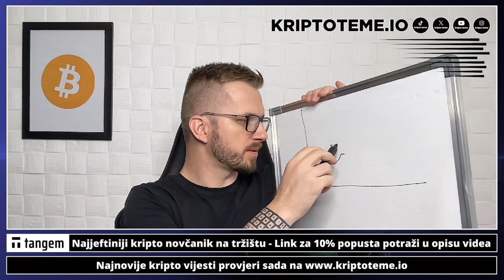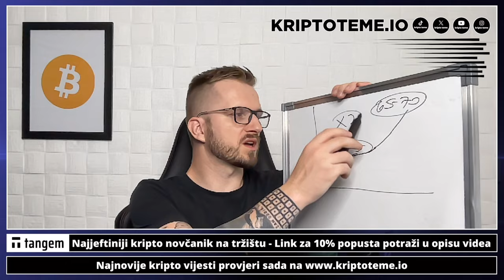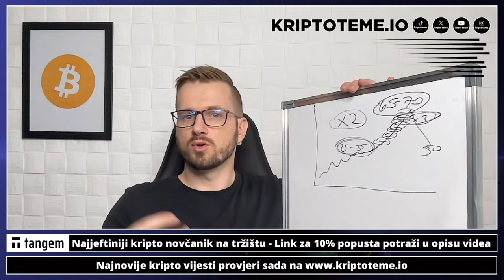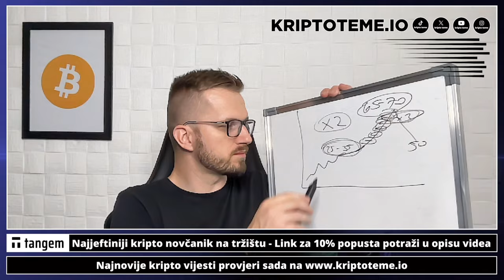KRIPTOVALUTE ZA POVIJEST 💵🚀💵🚀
Pogledajte sada: ⤵️

✅ SLUŽBENI LINKOVI

00:00 - Intro kripto
00:18 - Ulaganje u kriptovalute

kriptovalute
kriptovalute
KRIPTOVALUTE bitcoin
kriptovalute bitcoin